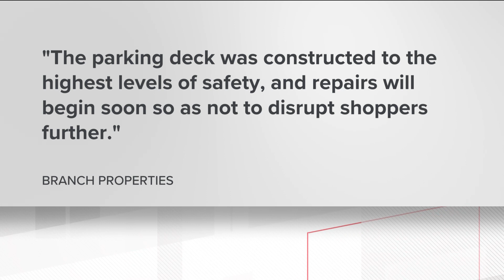Man hospitalized in collapse at Atlanta Publix parking deck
It happened over the weekend.